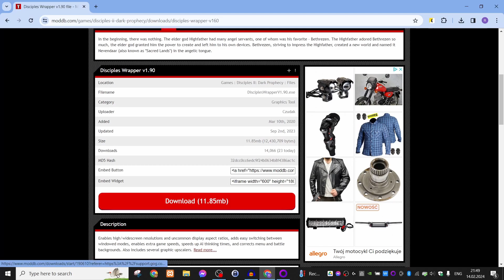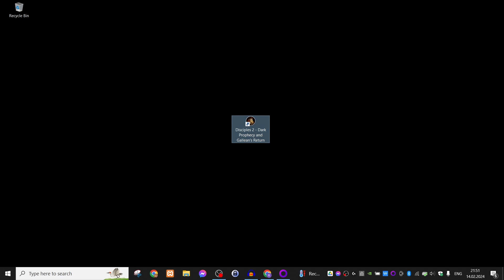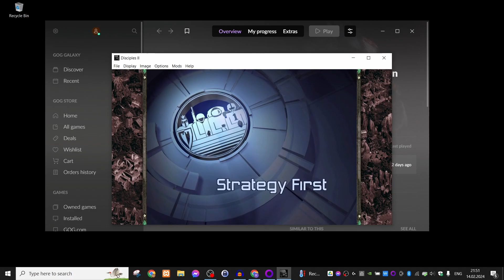Disciples 2 is not running / is slow. Working fix for Disciples II on [win7,8,10,11].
Disciples 2 is not working or game is lagging.
Encountering issues with Disciples 2 on your Windows system? Whether it's not working at all or running frustratingly slow, this comprehensive guide has got you covered! In this video, we'll walk you through step-by-step solutions to get your game up and running smoothly again.

To switch between fullscreen and windowed mode press F4.

Fix working with all game expansions.